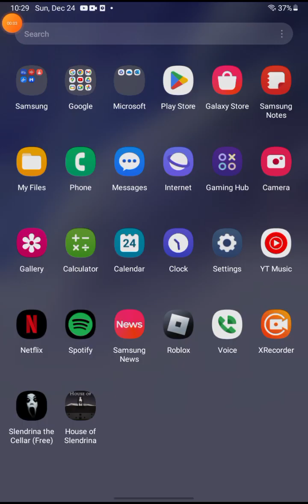the house of slendrina mobile